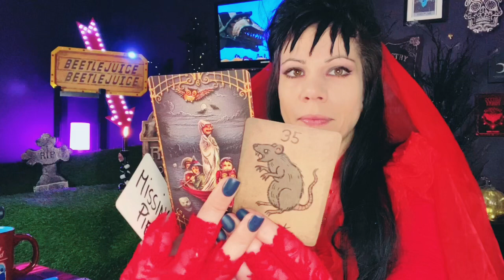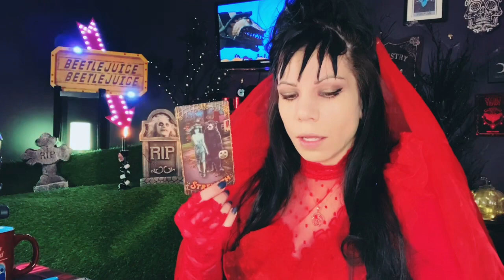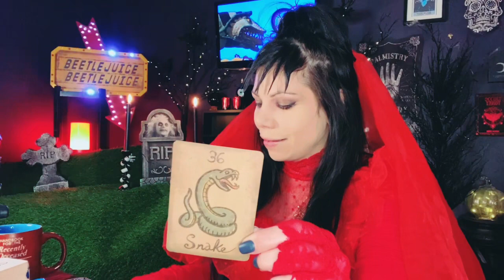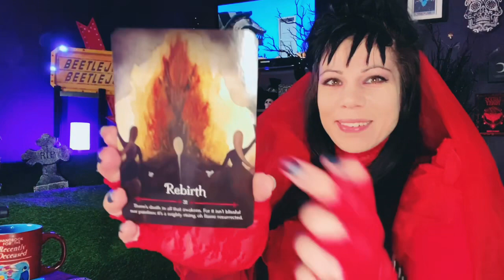👻 ✨Pick a Ghost ✨👻 ~ Messages from Spirit while the Veil is thin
🎃Time Stamps 🎃
0:00 Happy Halloween
2:52 White ghost 🤍
40:40 Black ghost 🖤